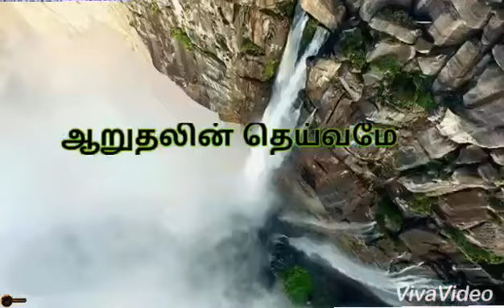Aaruthalin Deivame | Father.S.J.Berchmans | Tamil Christians WhatsApp status song